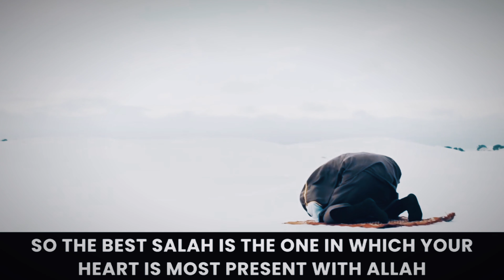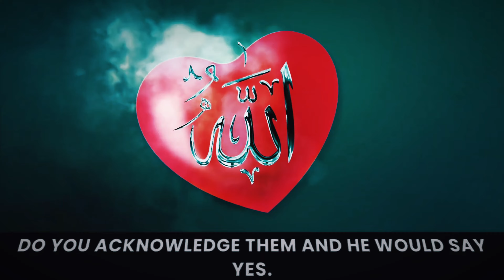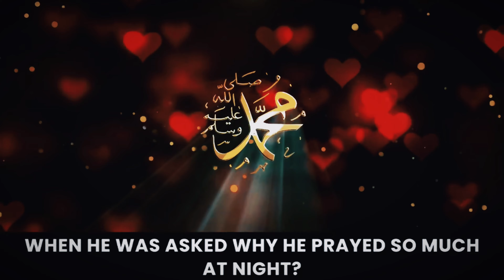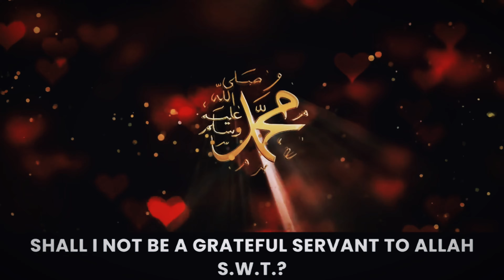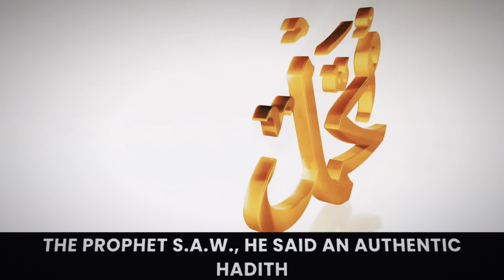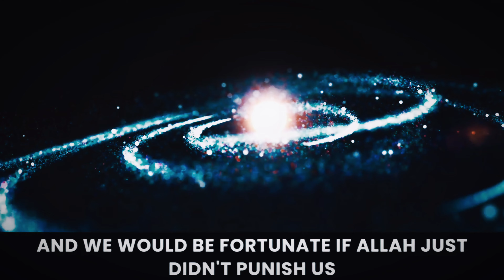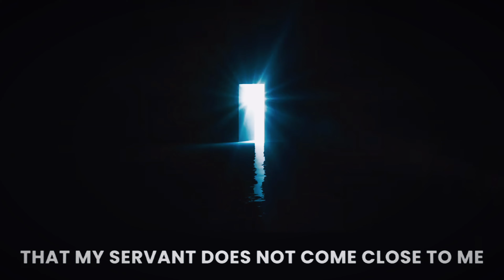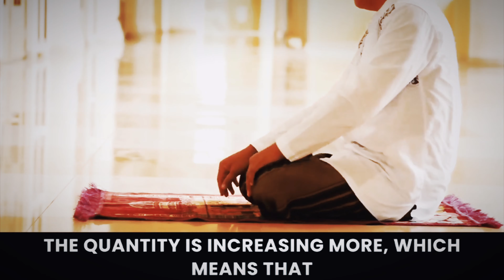Judgment Day is Near by omar suleiman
Judgment Day is Near by omarsuleiman
Speaker Dr. Omar Suleiman